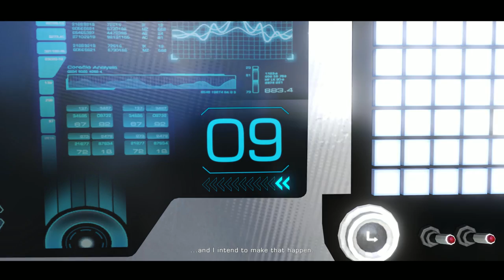Illusion of Communication | Star Trek Online | Let's Play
Illusion of Communication is the second of two missions released with Mirror of Discovery on January 23, 2019. It follow's Captain Killy's perversion of Pahvo and the fight to return her I.S.S. Discovery back to its own time.